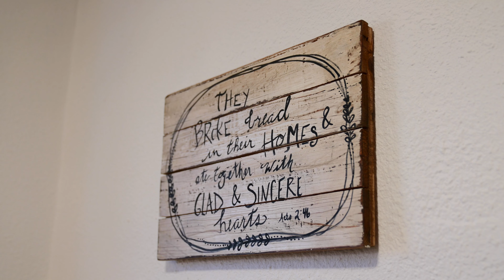The Burrow Family - IM ABLE Foundation Grant Recipient | Shot on Sony a7s iii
The Burrow Family for IM ABLE Foundation's 2021 IM ABLE Bash 2021
Filmed on the Sony a7s iii in Neversink Mountain in Reading Pennsylvania and Newville, PA

→ Video filmed with Sony a7s iii Filmmaking kit

Nathan Burrow served as an Army Infantry Medic in Baghdad, Iraq. After being involved in multiple IED attacks, a physical assault, and a vehicle rollover, he returned home from war with injuries that were life-altering. He is a husband to Ziba, and a father to two young children, Jude and Ruby.

He is a survivor of a suicide attempt and is now a certified suicide prevention instructor to help those around him struggling with pain and hopelessness. Our generous donors and volunteers made this possible and we can’t thank them enough.

IM ABLE Foundation's 2021 Virtual Bash consisted of 6 unscripted videos highlighting the amazing people the foundation was able to impact in 2020 with an adaptive bike or wheelchair.

Directed by Mateo Toro
Director of Photography Mateo Toro
Edited by Mateo Toro
Color Grading by Mateo Toro
Audio Assitant Jose Garcia

Retorocle is a creative agency focused on creating stories, great stories, and stories that change lives based in Reading, Pennsylvania. We specialize in video production, commercial photography, and content marketing.